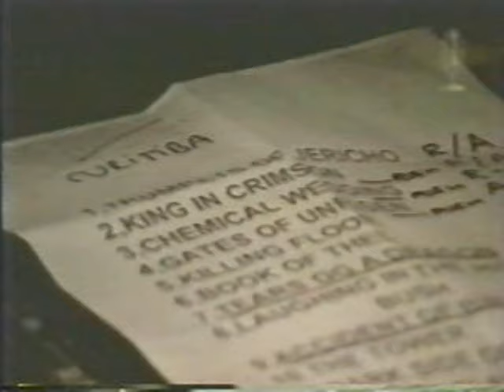Bruce Dickinson - Live 1999 - (Curitiba)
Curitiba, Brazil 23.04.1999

Setlist:
01. Intro
02. Trumpets Of Jericho
03. King In Crimson
04. Chemical Wedding
05. Gates Of Urizen
06. Killing Floor
07. Book Of Thel
08. Tears Of The Dragon
09. Laughing In The Hiding Bush
10. Accident Of Birth
11. The Tower